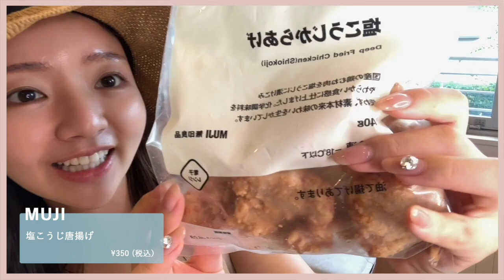【 爆買い 】無印良品が好きすぎる！購入品18点を紹介！（食品 / 文房具）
無印良品の食品ってなんでこんなに惹かれちゃうんだろうっ！
痒いところに手が届くよね〜〜〜〜〜。